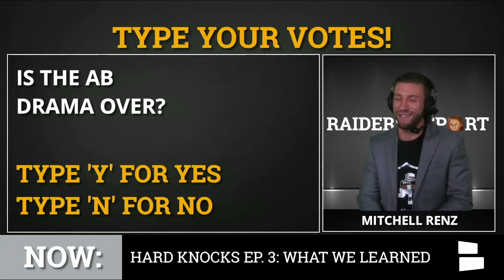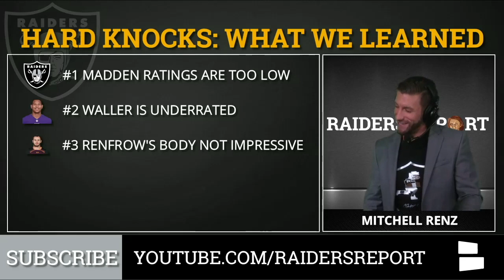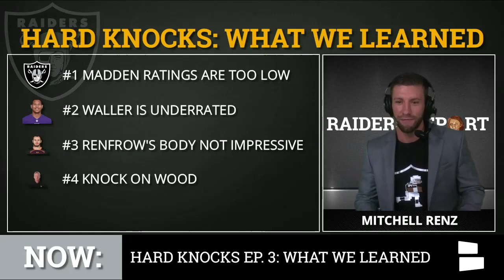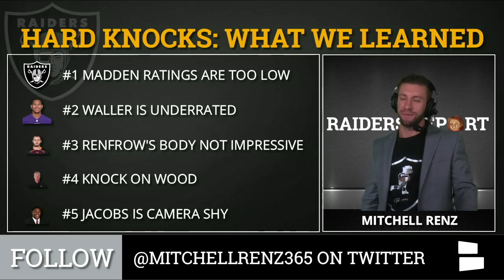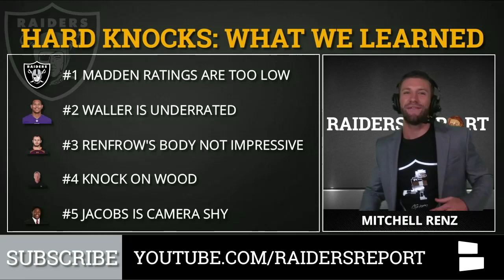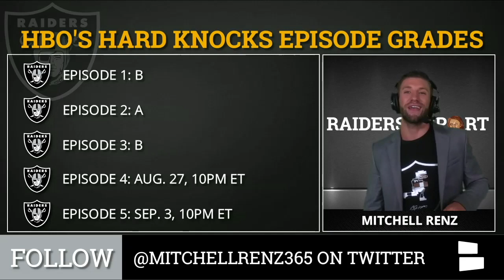Hard Knocks - 2019 Oakland Raiders: 5 Things We Learned From Ep. 3 Ft. Jon Gruden & Josh Jacobs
Jon Gruden’s coaching style. Josh Jacobs is camera shy. Darren Waller is underrated. These are just some of the five biggest things we learned on HBO’s Hard Knocks 2019 episode 3 featuring the Oakland Raiders. Antonio Brown saw a ton of camera time again this week, which isn’t surprising considering his helmet drama, missed practice time, and off the field drama.

Johnathan Abram said the Raiders’ Madden rating should be higher for Karl Joseph, Derek Carr, and himself. Darren Waller was named the most underrated Raider by his teammates. Hunter Renfrow doesn’t have the nicest body but hopefully he plays well on the field and Mitchell is confident he will. Jon Gruden started a clever way to know if his players listened, find out what knock on wood means. Josh Jacobs wasn’t on the show again, so he is obviously camera shy.

We discuss on this episode of Raiders Report from Chat Sports w/ host Mitchell Renz - follow Mitchell on Twitter & Instagram

5 Things We Learned From HBO’s Hard Knocks 2019 Episode 3:
Madden Rating Should Be Higher
Most Underrated Raider
Mitchell better ABs than Renfrow
Knock On Wood If You’re With Me
Jacobs Camera Shy